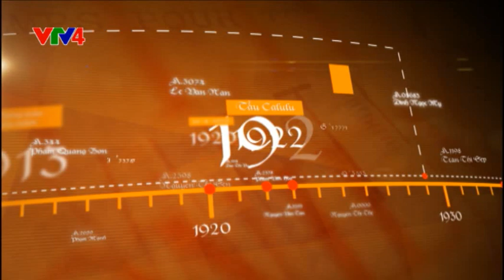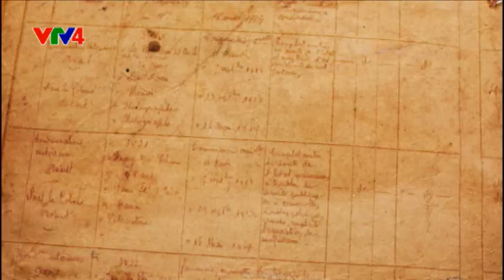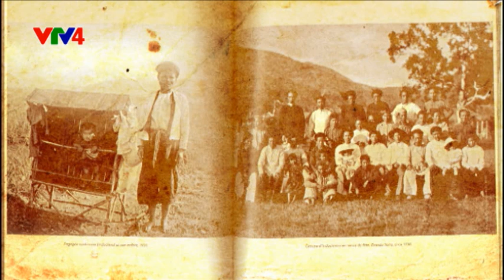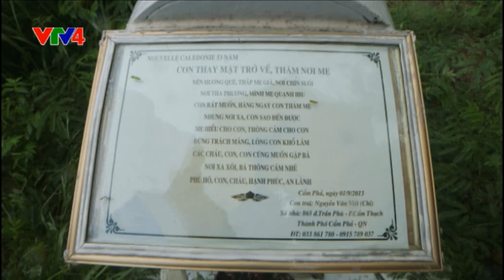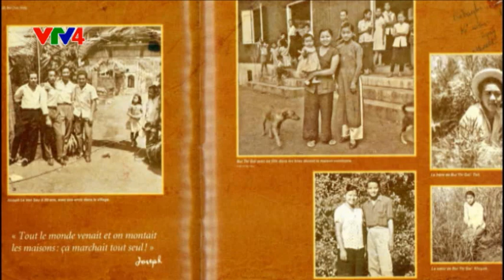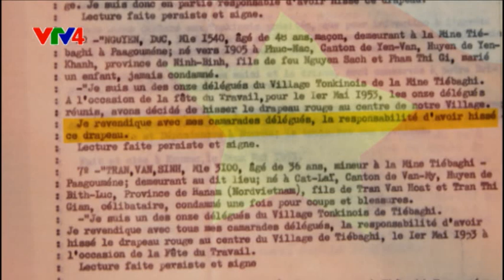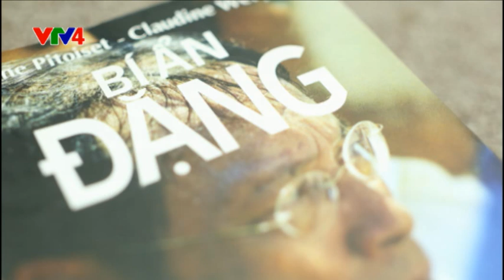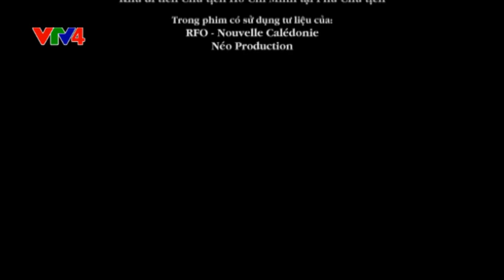Biết đâu nguồn cội - The Roots: Lịch sử người Việt tại New Caledonia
Lịch sử hình thành và phát triển 120 năm của cộng đồng người Việt tại Nouvelle Calédonie, Pháp sẽ được giới thiệu với khán giả VTV4 qua bộ phim tài liệu “Biết đâu nguồn cội”. Khán giả sẽ cùng đoàn làm phim trở lại vùng đất xưa và nghe những nhân chứng kể lại câu chuyện về thế hệ "Chân Đăng" đầu tiên.